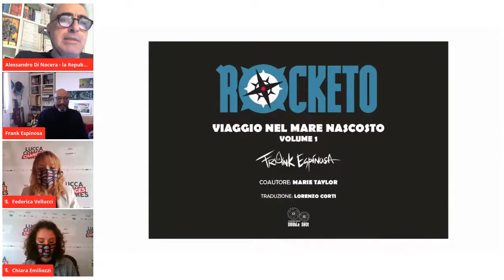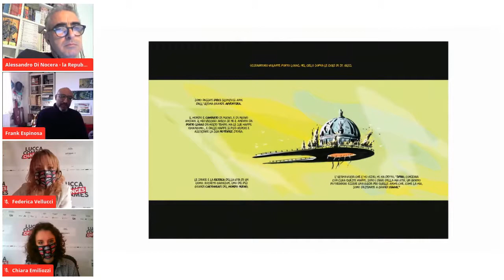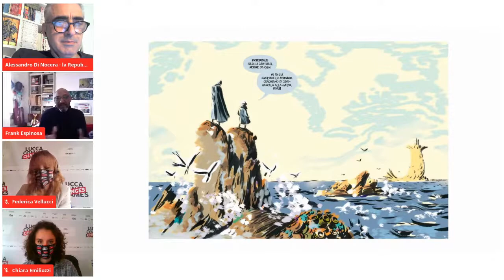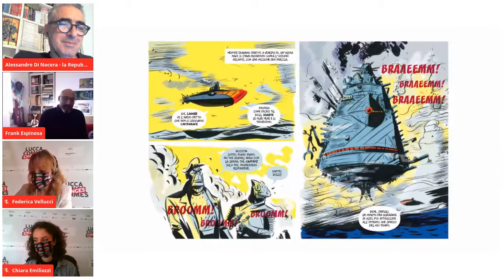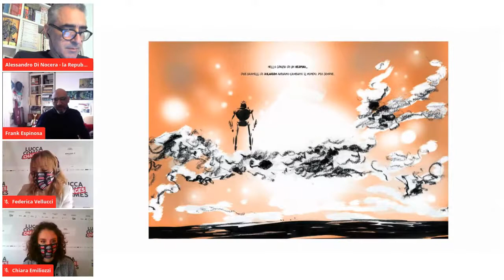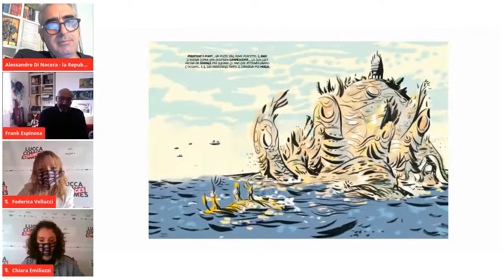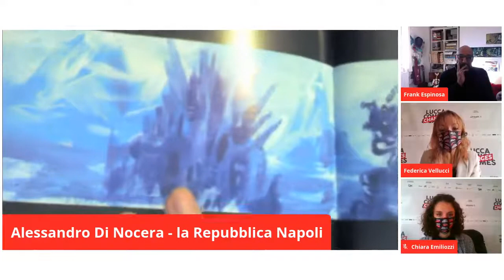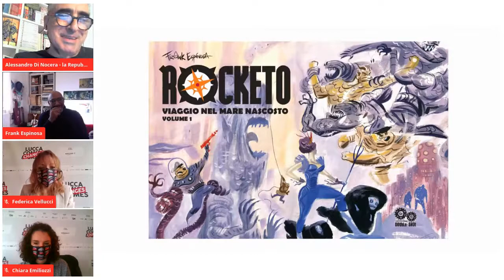Frank Espinosa: dagli USA all'Italia attraverso il Mare Nascosto di Rocketo (EN)| Lucca Changes 2020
Frank Espinosa is a world-class personality: he worked in his career for Walt Disney Animation and later served as Art Director at Warner Bros, where he redesigned the Looney Tunes characters and created the Baby Looney Tunes and the complete series of Looney stamps. Tunes. In 2006 and 2007 he was Visiting Professor for Martin Luther King jr. Scholars Program of the Massachusetts Institute of Technology (MIT), collaborated with Ohio State University, developed a series of comics for Princeton University and created the graphic novel Salvatore Ferragamo, Birth of a Dream based on the life of the Italian entrepreneur, by to which the illustrations were exhibited in the windows of Ferragamo stores around the world. Since 2018 he has been the artistic director of the International School of Comics in Florence and in September DOUbLe SHOt re-released "Rocketo", his most famous series, particularly appreciated and imitated by many successful American cartoonists, such as Alex Ross. Frank has been living in Italy for some time and will be a guest of Lucca Changes for a long chat with Alessandro di Nocera, journalist for La Repubblica di Napoli and critic of comics.

Vai sullo shop di Amazon per acquistare "Rocketo"